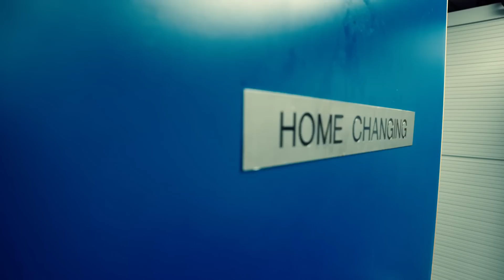THE BIG INTERVIEW: LONG-SERVING KIT MAN JIMMY MARTIN ON EVERTON JOURNEY!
Earlier this month, Everton’s long-serving Kit Manager Jimmy Martin announced his retirement.

In a special feature, he sits down with evertontv to relive some of the highs and lows from the past three decades inside Everton's kit room.